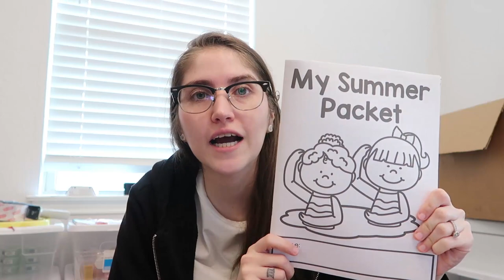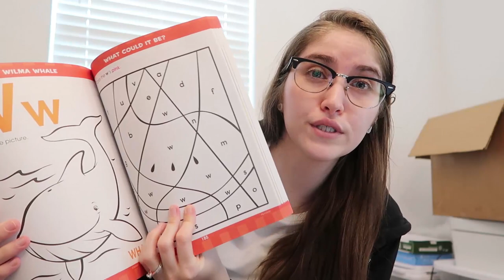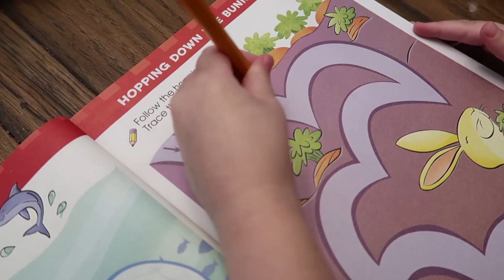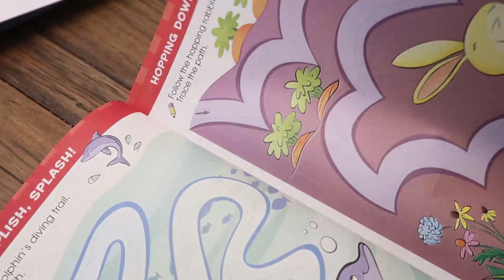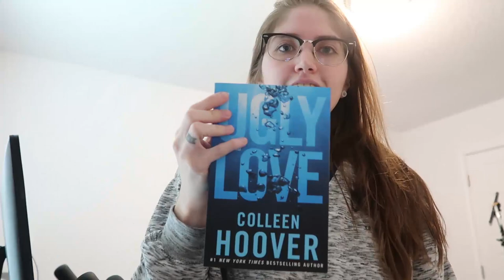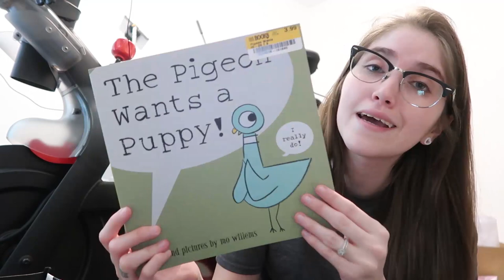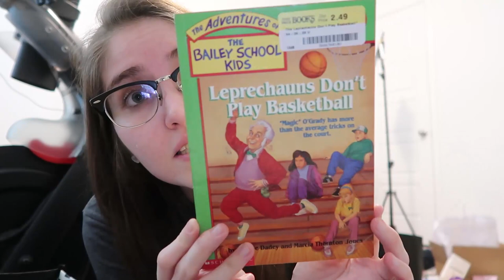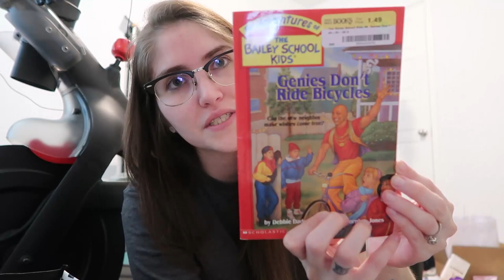WEEKEND VLOG ⭐️ small business work, book nostalgia, getting sick, + MORE!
TODAY'S LINKS:
BrainQuest Summer Book
Preschool Workbook